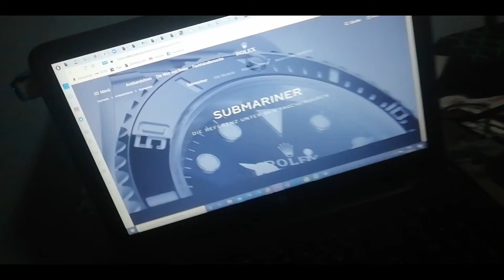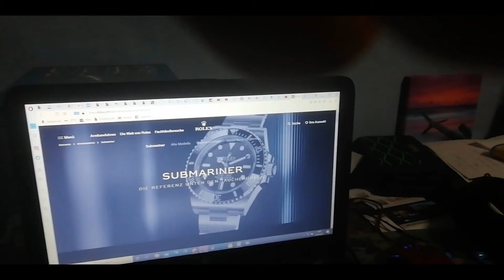BRUCE gab mir diese *MAGISCHE UHR*😱 - ROLEX ?! | Dezope TV TBS 20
Dies ist ein Unterhaltungs Kanal. einige Szenen entsprechen nicht der Realität und sind daher nur geschauspielert ;)

VideoSchneideprogramm: ShotCut

Würde mich über eine positive Bewertung freuen :D
Tipps und Kritik in die Commens
Danke für euern Support :)